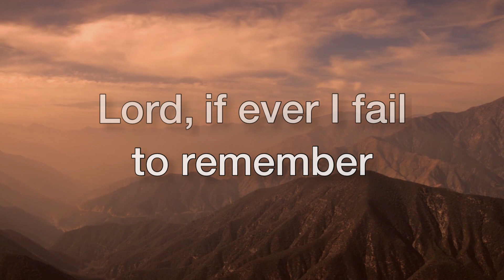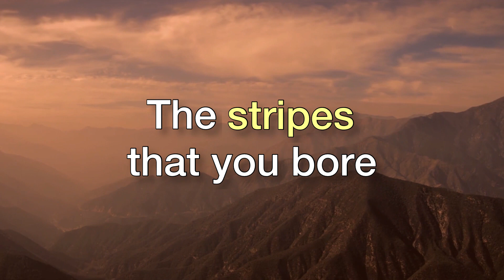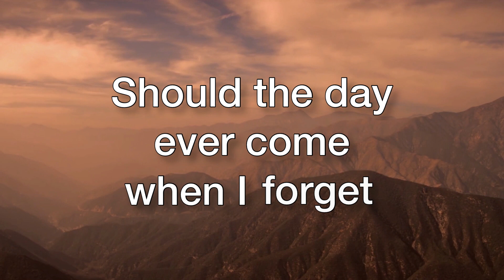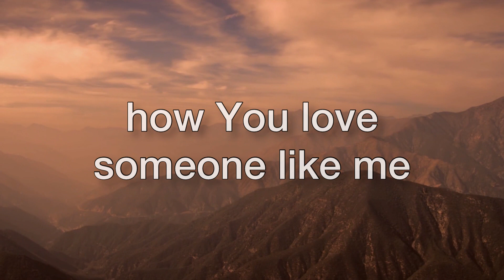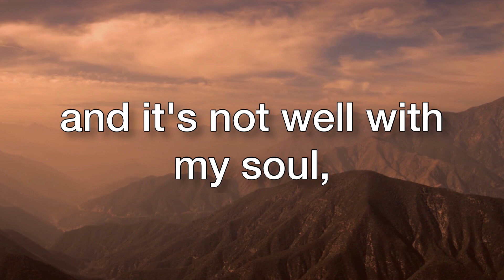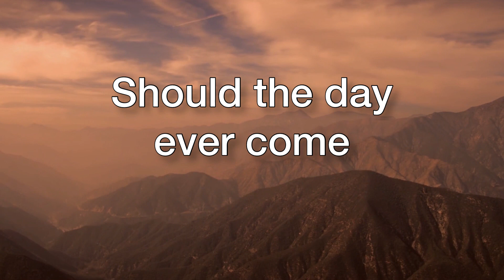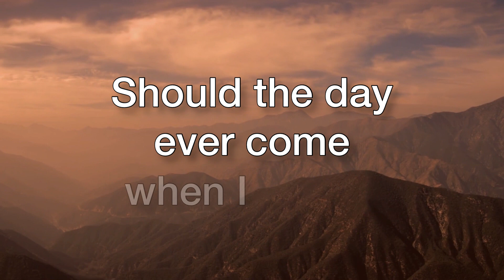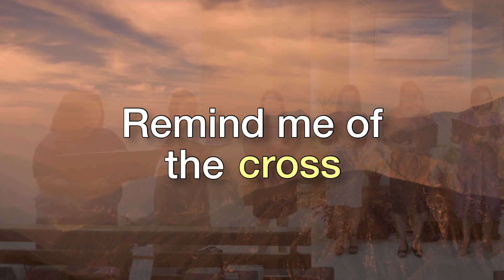REMIND ME OF THE CROSS (WITH LYRICS) - ISGBT Ladies Special Song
1 Peter 2:24 KJV
Who his own self bare our sins in his own body on the tree, that we, being dead to sins, should live unto righteousness: by whose stripes ye were healed.